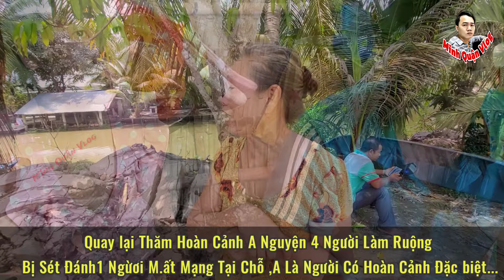Trực Tiếp Gặp A Nguyện Vụ Sét Đ.ánh 4 Người 1 Người M.ất A Là Người Khó Khăn Gia Đình 5 Con